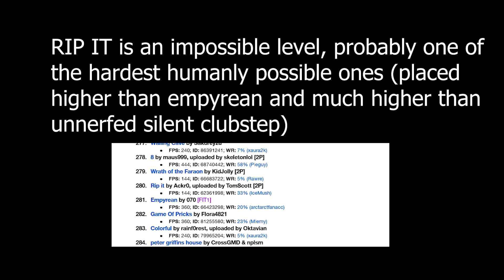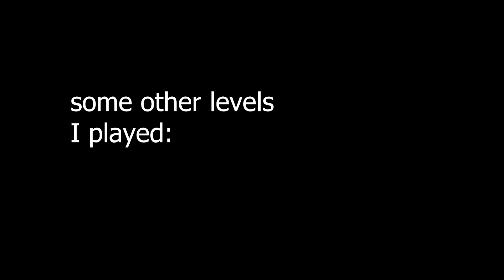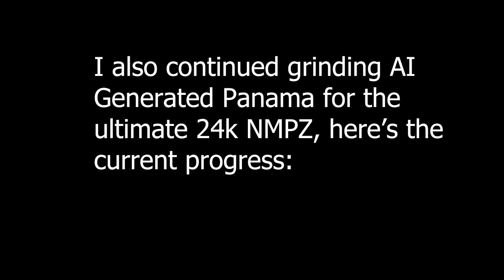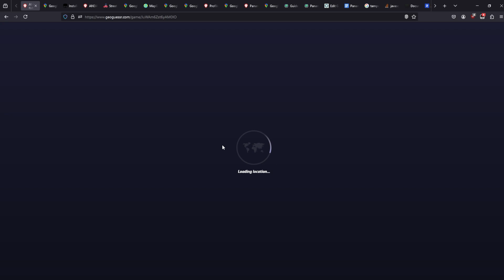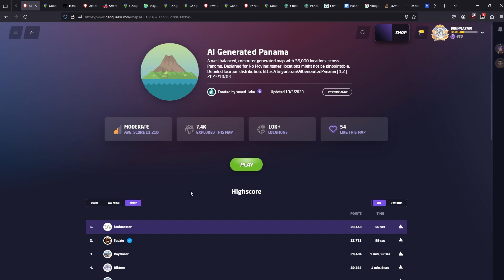Random Clips Compilation #8 - Rip It is POSSIBLE⁉️⁉️⁉️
0:00 intro
0:02 sobot's wr
0:12 rip it run no.1 (52-80 noclip)
0:33 rip it run no.2 (dual good first half)
0:40 rip it run no.3 (dual good spam, only 7 deaths)
0:48 rip it run no.4 (dual insane spam only 1 death spam)
0:55 rip it run no.5 (passing the impossible transition)
1:00 rip it run no.6 (34-57)

all of these runs prove that Rip It is somewhat possible, as long as you practice p2 on that dual so much it becomes muscle memory and you can execute the insane chokepoints, spams (basically sobot), then this level is extremely doable, probably one of the hardest humanly possible levels

1:20 skyehi never clear by kwdash choke
basically the end of delta but the last wave is spam

1:33 The Janus Miracle2p1 53%
This is my first attempt pass 34 for a long while, probably a few months, and I do plan on sniping septagon, who got 65 because I jinxed him ( ͡° ͜ʖ ͡°)

2:35 Kangaroo Island by nifty first victor (? or second) partial footage
good leve;

I also continued grinding AI Generated Panama NMPZ, here are some attempts:
4:25 AI Generated Panama 21k in 20 seconds
Round 1: Pretty standard Aguadulce/El Roble dirt, though a a weird angle

Round 2: A repeat from just a few minutes again in the recording.

Round 3: A pretty obscure and lonely piece of road at the SW peninsula, but pretty recognizable once you look at the locations there

Round 4: The choke round, now this is a pretty hard location, while the greenery and trees around the road give you a pretty good clue on what part of the country you are in (The highway from Colon to Panama city), it's much less clear what part of the road you are on, and it ended up being a rare part in Colon where it still looks like around the middle of that highway.

Round 5: Pretty easy because of the high-rise apartment buildings at the left

5:04 AI Generated Panama 23,448 (new Personal Best and WR)
Round 1: I know this road.

Round 2: I also know this road.

Round 3: Again pretty standard Aguadulce/El Roble dirt, but this time a pretty good guess bc I got the road right

Round 4: This is the only hard round IMO. Because of the thick brush around you, you can't really see all that much beyond that, but looking at the limited view of the mountains to the left, I had a faint sense that it was the mountains around the big Ngobe-Bugle road, though not the ones I'm familiar with. This ruled out the northern parts of the road, because the trees are too tall and elevation change isn't big enough. This left the southern parts of the road, and I went with the western exit bc it didn't look familiar, and I'm most familiar with the eastern side. Unfortunately it turned out to be the eastern side, pretty close to a town as well.

Round 5: Pretty obvious because of the Darien vibe, a road angle very close to N to S but not quite, and also mountains over there. I double checked on all the possible road angles just to make sure.

6:10 A tragic 24k choke with 4 insane rounds and 1 bad round (couldn't find recording)

Plans:
1. Verify The Janus Miracle2p1
2. Get 24k on AI Generated Panama
3. Get decent progress on Rip It